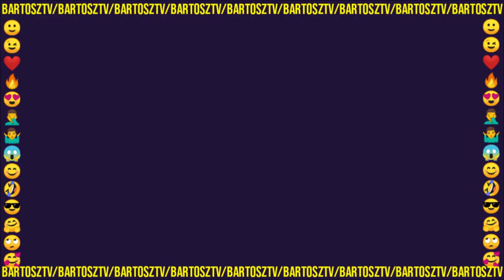[19+] Wpadki, Które Musisz Zobaczyć | Serial 19+ #12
Wpadki, Które Musisz Zobaczyć | Serial 19+

Wpadka nr. 1
Ciekawostka
Wpadka nr. 2
19+ odc 339
Wpadka nr. 3
Wpadka nr. 4

19+ to jeden z najlepszych polskich seriali. Emitowany jest w TVN7 od poniedziałku do czwartku o godzinie 19:00. Kiedyś był emitowany w stacji TVN jednak od 2020 został przeniesiony do "siódemki". Jeśli ktoś nie ma możliwości oglądania go w telewizji, to jest dostępny na stronie/aplikacji Player. Serial opowiada o absolwentach klasy maturalnej, którzy wkraczają w dorosłość.
Czołówka 19+
Ania Górecka - Ewa Trzemżalska
Jurij - Eugeniusz Diaczkow
tagi.
wpadki w serialu 19+, BartoszTv, wpadki, wpadki filmowe ,wpadki serialowe, wpadki tv